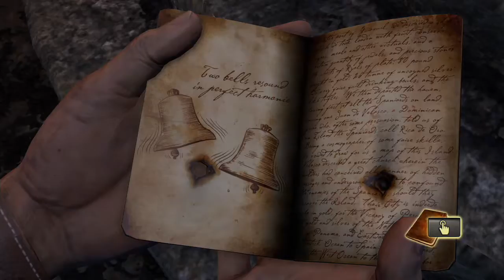Uncharted: The Nathan Drake Collection Walkthrough Gameplay Part 12 ~ Rude!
Hey Guys! Who reads this? (Insert Useless Info Here). Enjoy xD

Huahwi pvp pack painful pvp 14k pack release minecraft speed uhc uhc skywars lindemann praise abort fish on woods lost in the woods solr solrflares biboyqg ace forcehacks force wurst client 1.9 hack client lel rekt m9 jk hacks hax captain sparkles psi syndicate syndicate mcsg minecraft survival games try hard ttyhard mlg 720p60fps vs 720p30fps how to render in 4k how to render in 720p60fps how to render in 720p30fps best render settings pvp packs how to run minecraft no lag best screen recorder how to make a cake best mic under 50$ best pc ever made pokediger1 cube smp cube uhc how to record in 720p30fps how to record in 720p60fps how to record in 4k how to record 1080p60fps how to record 1080p30fps how to record 1080p60fps with obs
Woods lost in the woods creepy mcsg badlion pvp yt mlgpronoscoper mlg pro ez rekt 10/10 69/420 mountain dew dewritos pie is good chicken is good huahwi grapeapplesauce pvp lemonz87 haley pkays upriserriker xnestorio stealingstats xd hd 720p60 60fps not 30fps rekt scrub m8 you are bad and ez immense immensely zaytria immenseHACKS retroHACKS T CraftyLaurence ItsAustennn Katniss Everdeen hunger games survival games badlion pvp build UHC mcsg kohi pot pvp nodebuff Doe Doethebowhoe doetheboehoe declassified school survival guid badlion news not the woods again beauty and the beast kvnplays kvncliqs clicks like kvn 69 cps fps optifine how to get better fps in minecraft better fps mod Huzuni nodus ghost client undetectable solrflare nightcore weaboo tokyo ghoul new swords huahwi resource pack texture pack john cena new swords kappa twitch donald trump kkk hillary clinton welfare xd xd xd if u read these tags comment potato xtoki thinks his min3craft min3con minecon cape is legit, my name is jeffery donaldson and leafyishere ate my family as well as DramaAlert keemstar, my dad eats food and pewdiepie minecraft survival games video muhahah i funnyzmgl